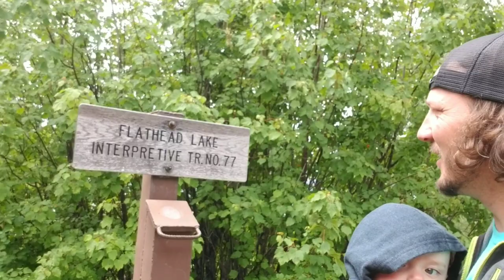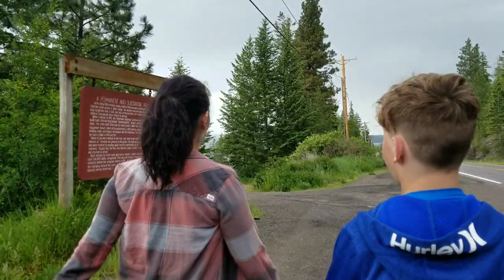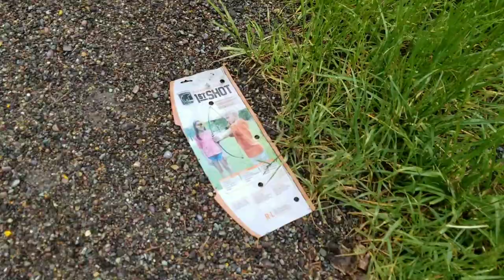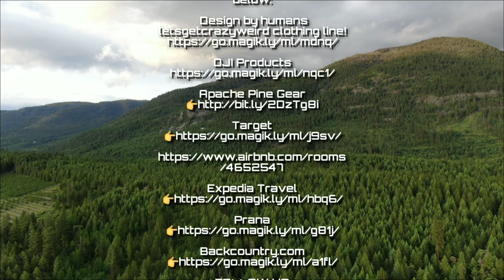Flathead Lake Polson Montana Trip! June 2019!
Our trip to Flathead Lake in
Polson, Montana! June 2019
I use MagicLinks for all my ready-to-shop product links.

Expedia Travel